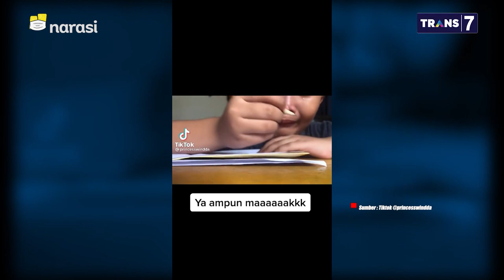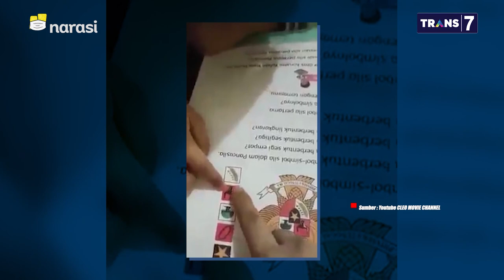Cerita Emak-Emak soal Beratnya Sekolah Online - Coba-Coba Tatap Muka (Part 2) | Mata Najwa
Tidak hanya siswa, belajar daring dari rumah juga menjadi tantangan tersendiri bagi orang tua. Mau tak mau, mereka perlu mendampingi saat anak belajar dan masih harus membagi waktu dengan kegiatan rumah tangga lainnya serta bekerja.

Bagaimana tanggapan mereka mengenai rencana pembelajaran tatap muka?

(Narasi)

Tonton juga Mata Najwa eps. [Coba-Coba Tatap Muka] dan episode lainnya di atau klik link di bawah.